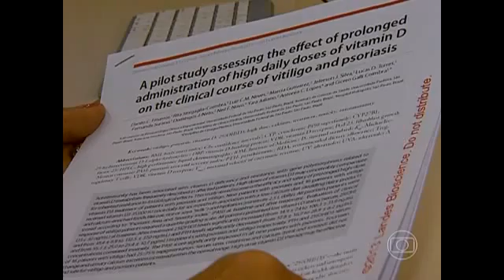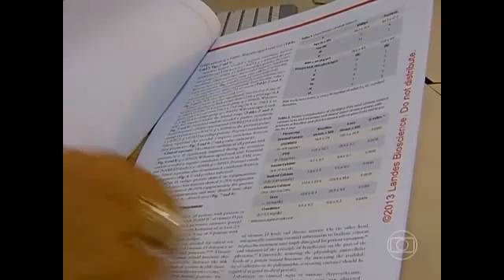High dose vitamin D in the fight against multiple sclerosis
This video has English subtitles! To activate it, click on the first icon on the right bottom of the video.
(Doctors who are following Coimbra's treatment)
This translation is in no way intended in any way to encourage or push patients to begin high dose Vitamin D therapy without the opinion and consent of a medical doctor. Health risks can be serious and may involve toxicity, other drug interactions, or organ damage. Doses over 10.000 IU if not managed properly may cause irreversible damage of renal function or cause other medical complications.

It is important to understand that doses of vitamin D are specifically calculated by Dr. Coimbra based on individual patient parameters during the medical examination. Therefore, it is necessary for treatment with high dose Vitamin D to be supervised by an experienced medical doctor.

Dr. Michael Holick appreciates Coimbra's work

Documentary Vitamin D – For An Alternative Therapy  SUBTITLES AVAILABLE IN ENGLISH AND SPANISH

The film “Vitamin D – For an alternative therapy”, produced between 2011 and 2012, tells the story of 6 patients with auto immune disorders (the majority with MS) that have had their lives transformed by the treatment with vit. D. With direction of Daniel Cunha, journalist, with MS who benefited from the same treatment.